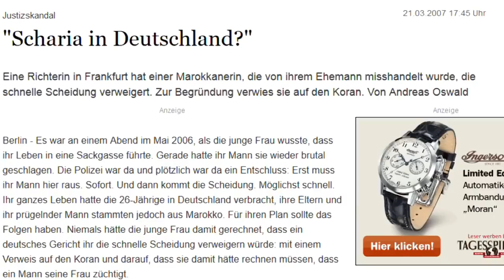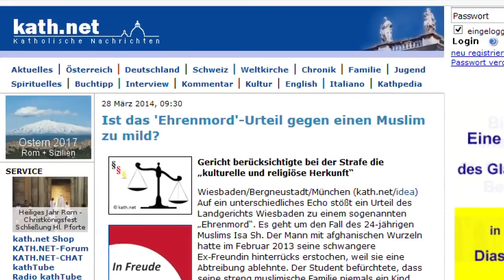Alice Weidel -AFD- klärt die dummen Hühner von Rot Grün über die Scharia auf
Wie die Hühner der Rot-Grünen einen auf unwissend machen?